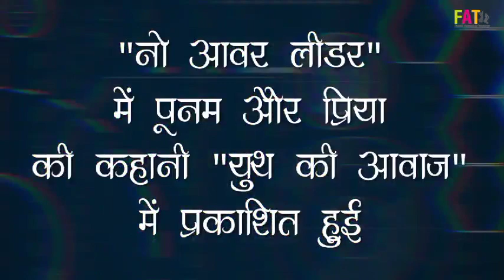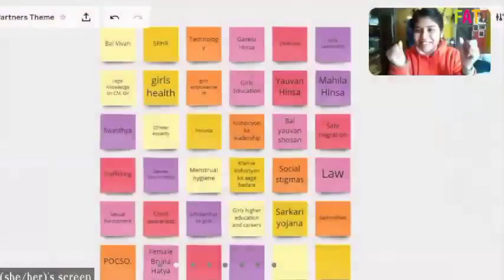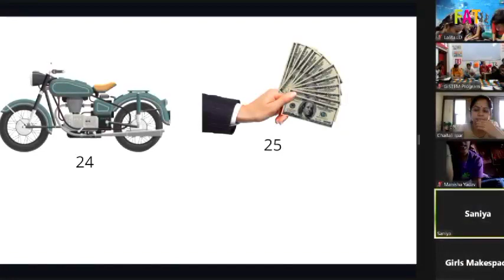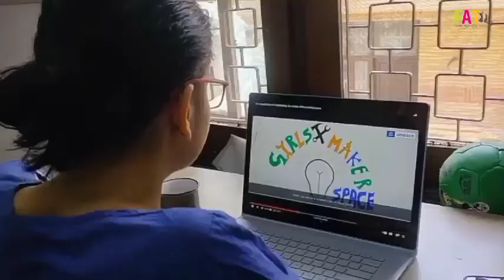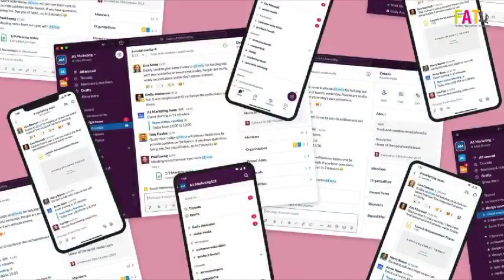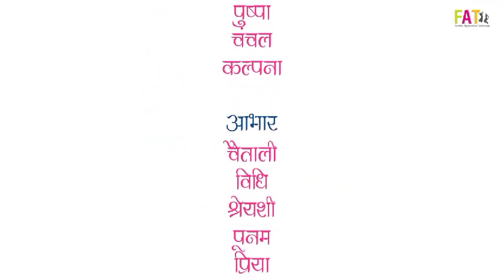Feb 2022 News Bulletin Chanchal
हेलो सभी को!!! हम वापस आ गए हैं FAT खबर के साथ। स्वागत है, आप सभी का FAT News Bulletin यानी FAT ख़बर में। आशा है इस बार का न्यूज बुलिटिन भी आप सभी को अच्छा लगेगा।
धन्यवाद हमारे साथी जिन्होंने इस News Bulletin को बनाने में हमारी मदद की है उनके नाम है :-
एंकर - कैमरा पर्सन -दीपिका

स्क्रिप्ट्स ,दीपिका,सिमरन,शिल्पी,विनीता

एडिट - विनीता

मास्टर एडिट्स - कोच शिल्पी और विनीता

इंटरव्यू- प्रिया,रोशनी,लक्ष्मी,पुष्पा,चंचल,कल्पना

आभार-चैताली,विधि,श्रेयशी ,पूनम,प्रिया,पूरन,
सुरभि,वाई पी फॉउंडेशन,यूनेस्को टीम
Edited · 45w
See translation